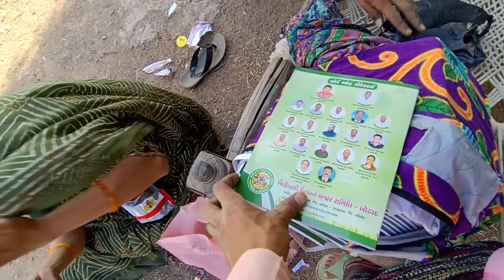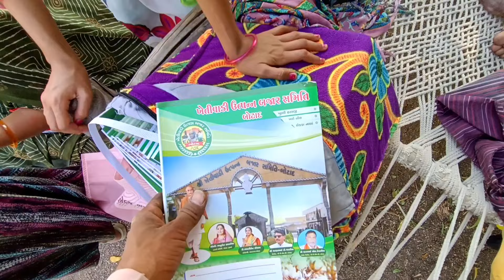કેટલે પુગવું 😕 નોખું નોખું કામ | life at botad village vlogs